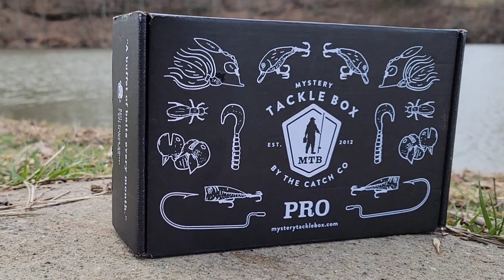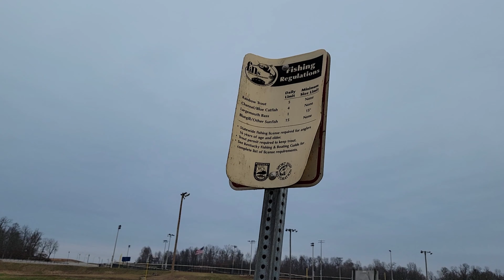Cannot BELIEVE This Was My FIRST Fish of 2022 -- Fishing Leitchfield City Park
Fishing in the local City Park of Leitchfield, KY on a very cold day -- this was a FIRST time catch for me!

CODE: CSFISH